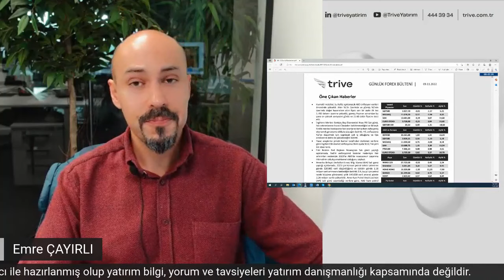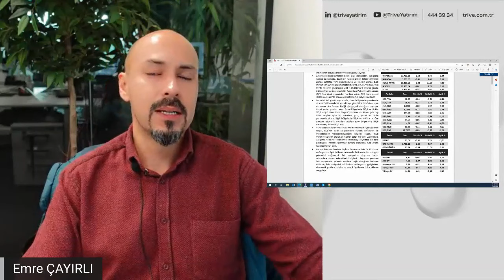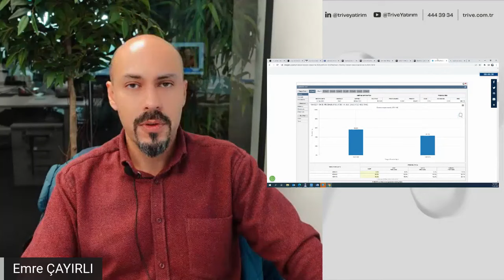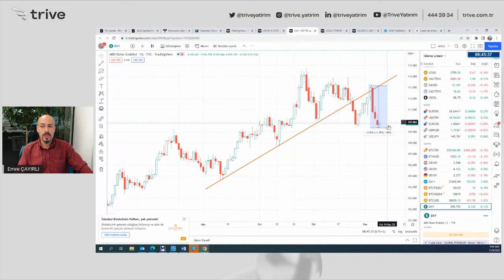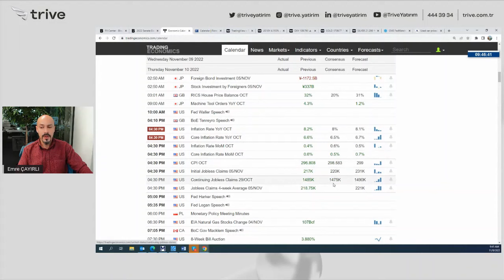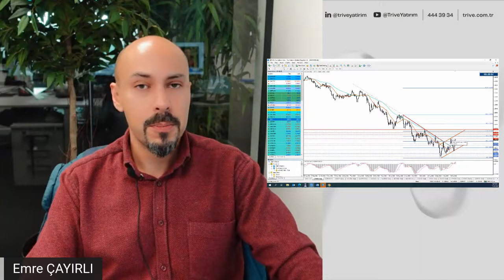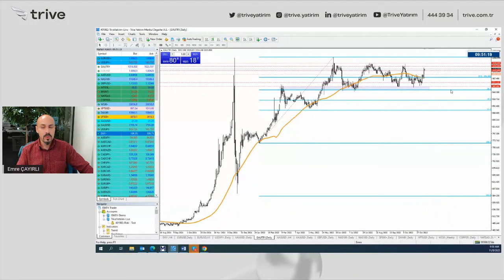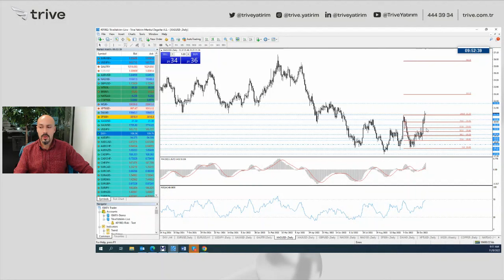Piyasa+ | 9 Kasım 2022 - ABD Enflasyonu Öncesinde Altın ve Gümüş Fiyatında Yeni Zirveler